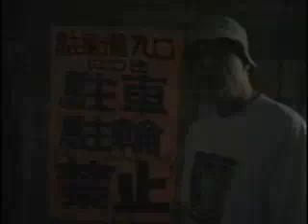CRAZY AMERICAN SMASHES VIDEO MACHINE IN SHIBUYA STATION!!!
Is it possible to invite the poor Japanese with hundreds of miles of to commute ahead of them to have some green tea with me and win a free sony?